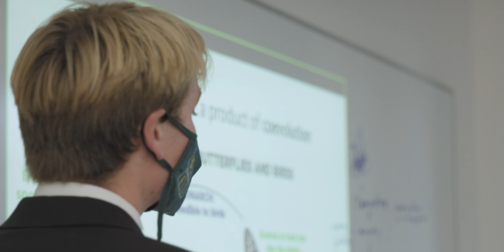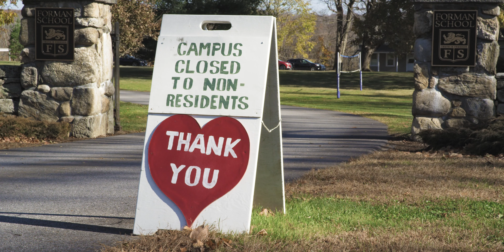Thriving Together at Forman School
True courage is adapting and overcoming. As the Forman community continues to take things in stride, our students continue to be brave, learn new things, discover their passions, and become the heroes of tomorrow. Voiceover by Grace '21